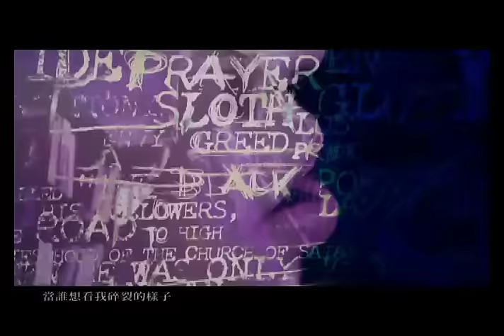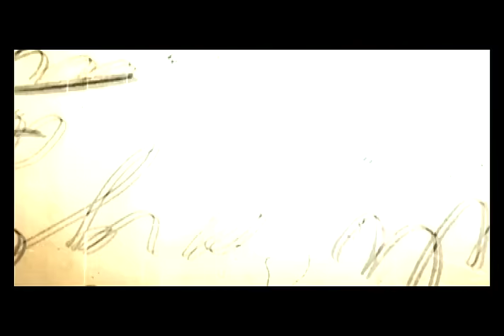田馥甄Hebe Tien [魔鬼中的天使 Angel Devil] Official MV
田馥甄【魔鬼中的天使】iTunes合法下載:
魔鬼中的天使

曲：陳小霞  詞：姚若龍
編曲：王治平

把太細的神經割掉
會不會比較睡得著
我的心有座灰色的監牢
關著一票黑色念頭在吼叫

把太硬的脾氣抽掉
會不會比較被明瞭
你可以重重把我給打倒
但是想都別想我求饒

你是魔鬼中的天使
所以送我心碎的方式
是讓我笑到最後一秒為止
才發現自己胸口插了一把刀子

讓恨變成太俗氣的事
從眼裡流下謝謝兩個字
盡管叫我瘋子 不准叫我傻子

隨人去拼湊我們的故事
我懶得解釋 愛怎麼解釋
當誰想看我碎裂的樣子
我已經又頑強 重生一次
＊＊歡迎透過下方連結為這支MV製作不同語言的歌詞字幕＊＊